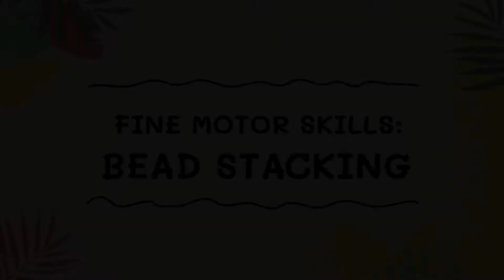Fine Motor Skills 1 – Bead Stacking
Let’s practice our fine motor skills! Fine motor skills involve using the small muscles in our fingers and hands to do things like button up your jacket, use chopsticks, turn a page, hold a pencil, draw–so it’s a really important skill to have!

In this video, we’ll be stacking beads!

Materials Needed:
⭐️ Beads, buttons, fruit loops, or cheerios
⭐️ Playdough, sticky tack, or styrofoam
⭐️ Dry spaghetti noodle

Instructions:
1. Stick the dried spaghetti noodle into something that will hold it, like playdough.
2. Place beads down the noodle. ✨ Challenge: make a pattern or count the number of beads you use.

Remember to be patient and kind to yourselves and have fun! ❤️

THANKS to Slidesgo for the visual graphics used in this video, including icons by FlatIcon and infographics & images by Freepik.